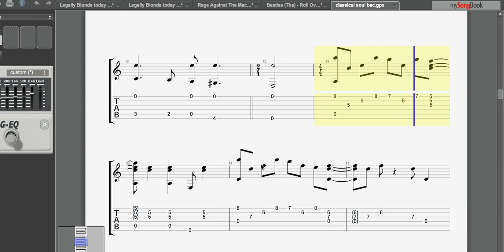c soul 25 july